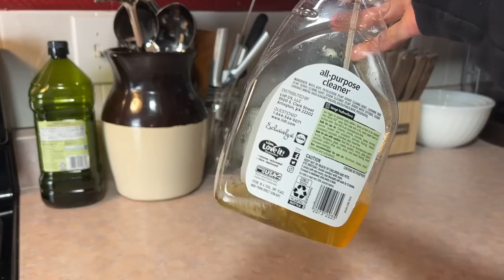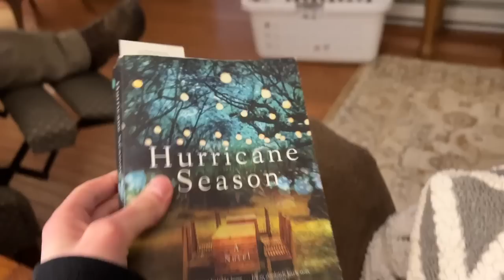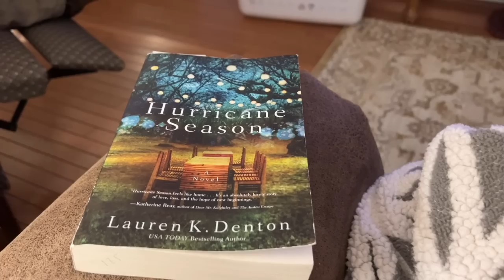Day In The Life Of A New Wife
My sweet husband and I have been married for nearly a year. I'm starting to settle into a routine and wanted share what my days are normally like. God has richly blessed me with a sweet and caring husband and a wonderful home. If you didn't see the Day In The Life Video I did before I got married and moved out: